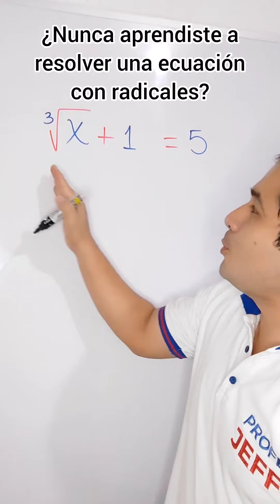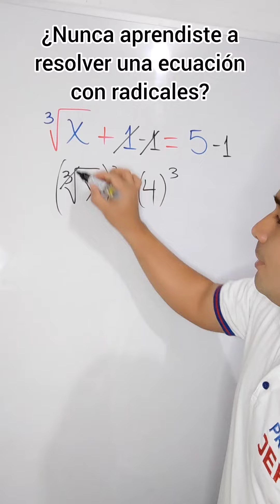Cómo resolver una ecuación con raíces | Ecuaciones con radicales